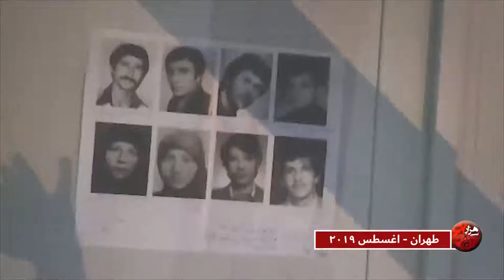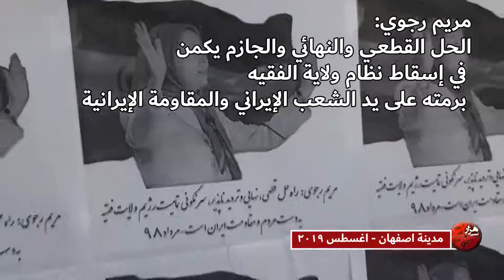إیران..نشاطات معاقل الانتفاضة في طهران وأصفهان – أغسطس 2019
طهران – بشر أعضاء أحد معاقل الانتفاضة في طهران بمعاقبة الجلادين الحاكمين وذلك بنصب ملصق يتضمن صورا لـ8 من شهداء عام 1988. وتضمن البوستر اسم الشهيد وشعار«مريم رجوي - المعدومون في عام 1988 هم يمثلون الضمير المتمرد والعاصي في تاريخ إيران». وتم نصب البوسترات على جدار لجسر مشاة.
- أعضاء معقل آخر في طهران وفي مبادرة أخرى وضعوا مائدة لتكريم الشهداء وعليها صور لـ8 شهداء والمصحف الشريف وعدد من الشموع ووردة حمراء مع أوراقها في مزهرية. كما كتب على ورقة كبيرة على المائدة عبارة «مع أشرف الثالث انضموا إلى حركة مقاضاة المسؤولين عن مجزرة 1988 ويجب تقديم المجرمين في هذه المجزرة من آمرين ومنفذين للعدالة»، مما يعكس العزم الراسخ لأعضاء معاقل الانتفاضة والشعب الإيراني لمعاقبة المجرمين في نظام ولاية الفقيه.
- أعضاء معقل ثالث في طهران هم الآخرون خلدوا هذه المناسبة وأقاموا مائدة تتضمن صورا لعدد من الشهداء مع أسمائهم وعبارة «مريم رجوي: المعدومون في مجزرة عام 1988 يمثلون الضمير المتمرد والعاصي في تاريخ إيران».
أصفهان- أعضاء آحد معاقل الانتفاضة في أصفهان لصقوا بوسترات تحمل صورا لمريم رجوي كتب تحتها «مريم رجوي: الحل القطعي والنهائي والجازم يكمن في إسقاط نظام ولاية الفقيه برمته على يد الشعب الإيراني والمقاومة الإيرانية» على حيطان منطقة سكنية مما يبشر بإسقاط هذا النظام الخبيث.